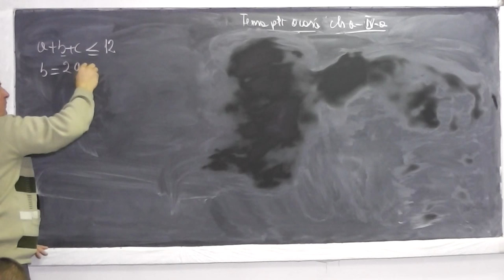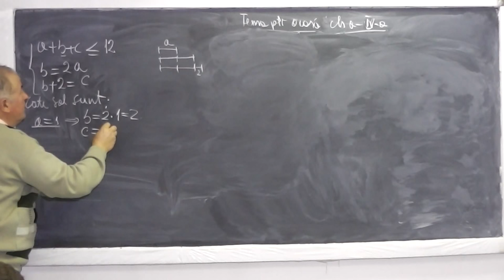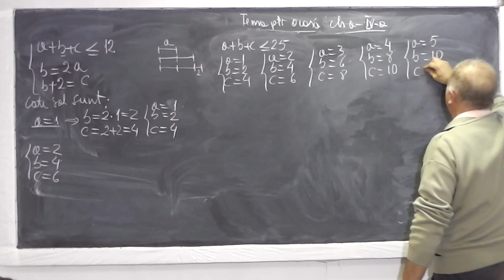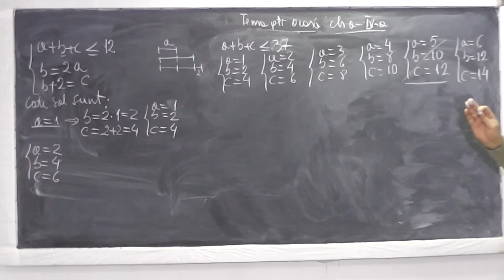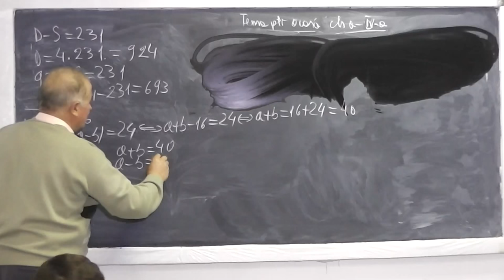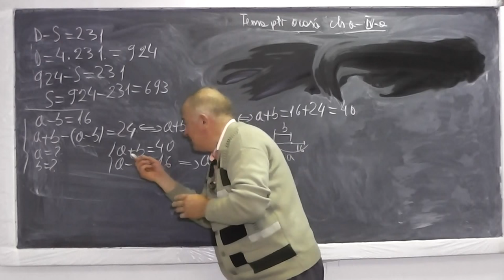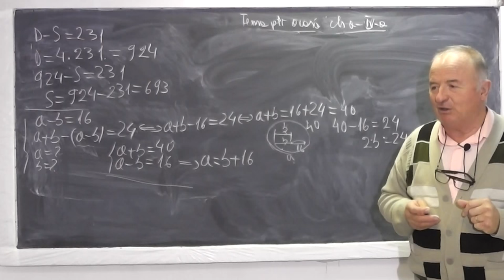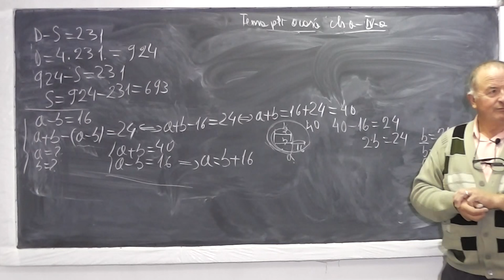2/2 Lectia 715 - Exercitii cu distributivitatea inmultirii fata de adunare Factor comun Tema Clasa 4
Aceste lectii sunt sustinute de voi si daca va sunt utile, as aprecia un Like si Share - In aceasta lectie de matematica pe care o puteti vedea in direct si pe ne ocupam de tema pentru acasa la clasa a IV-a. Din cuprins: Exercitii cu distributivitatea inmultirii fata de adunare, Scoaterea in factor comun, Metoda figurativa. Daca lectia va este utila, as aprecia un Share si Like - VIDEO MATEMATICA cu Proful Online sau cautati pe Google: profu online Ioan Ursu

- 1/2 Lectia 715 - Exercitii cu distributivitatea inmultirii fata de adunare Factor comun Tema Clasa 4
- 2/2 Lectia 715 - Exercitii cu distributivitatea inmultirii fata de adunare Factor comun Tema Clasa 4
- Lectia 715 - Exercitii cu distributivitatea inmultirii fata de adunare Factor comun Tema Clasa 4